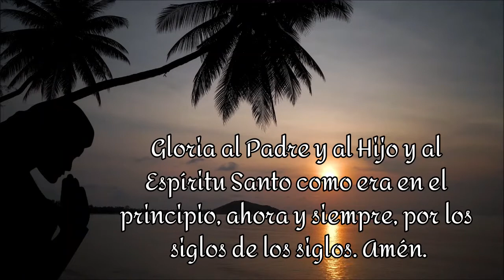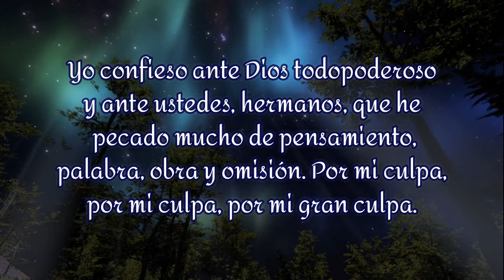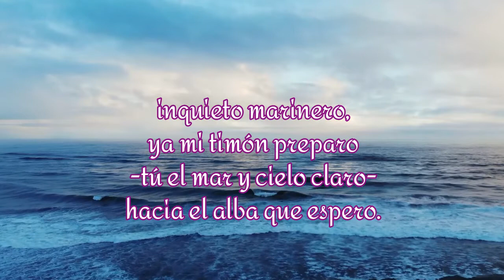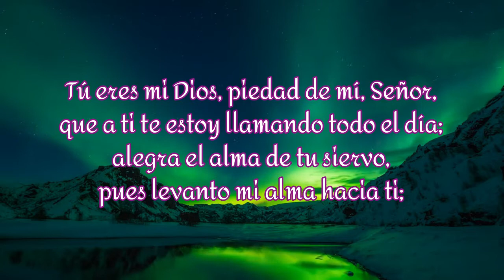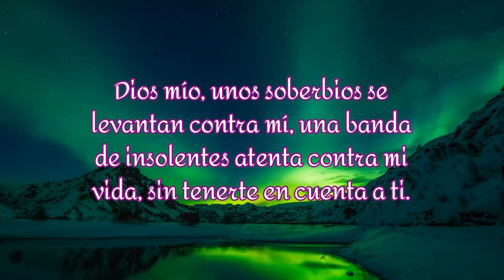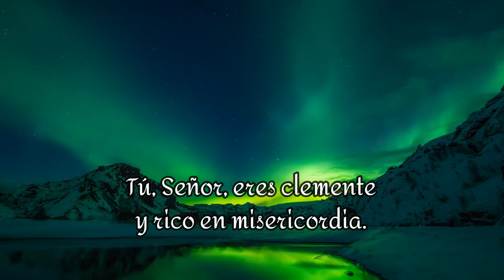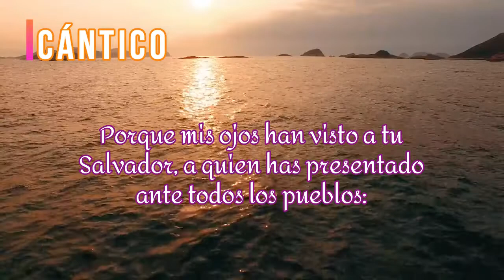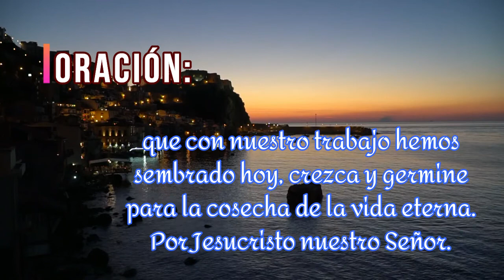ORACIÓN de la NOCHE / Hoy Lunes 15-08-2022 / Padre Francisco Perdomo